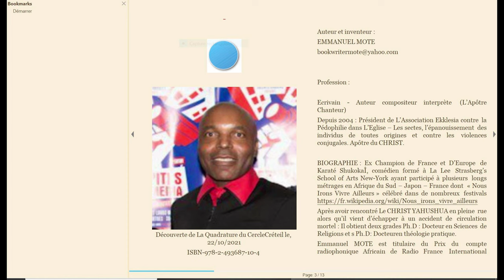Découverte de La QUADRATURE Du CERCLE ! Enfin.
Enfin : Voici la Découverte historique de La Quadrature du Cercle !